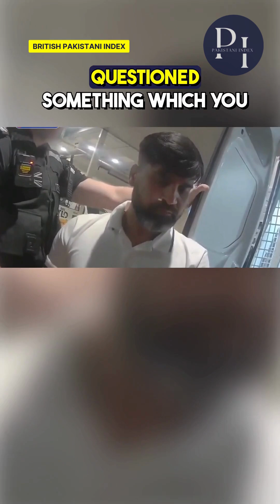Court Footage Shows Police Arrest Sara Sharif’s Fugitive Family Members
Court footage shown to jurors captured the moment police boarded a plane to arrest Sara Sharif’s father, Urfan Sharif, 42; stepmother, Beinash Batool, 30; and uncle,

Faisal Malik, 29. The trio fled to Pakistan shortly after the 10-year-old's death at her home in Woking, Surrey, on 8 August.

During the arrest, Batool is heard telling officers, "I think you’re looking for us." Prosecutors allege that Sara endured prolonged abuse, suffering injuries including burns and bite marks, leading up to her death.